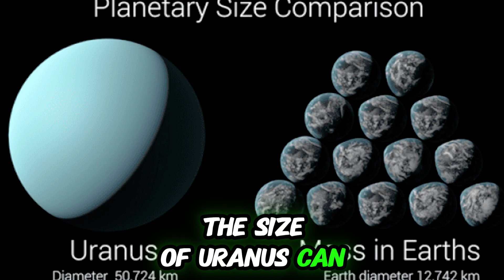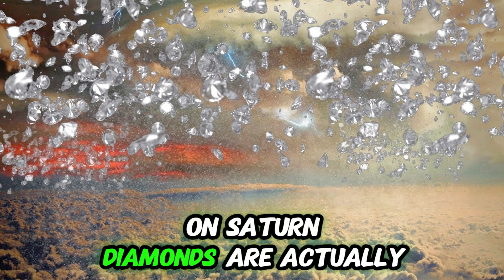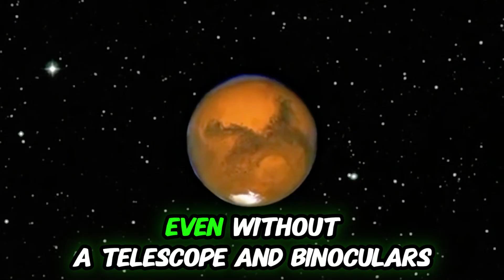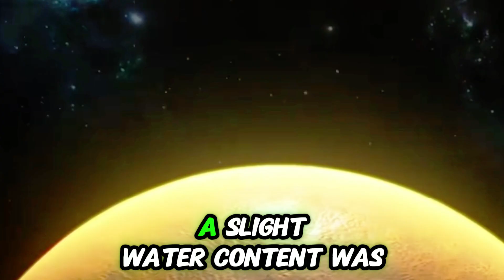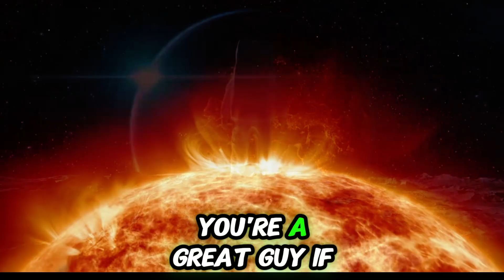Solar system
An educational video about our solar system, the most interesting facts about each planet in our solar system.

· Children of the Cosmos

· We're watching with a child